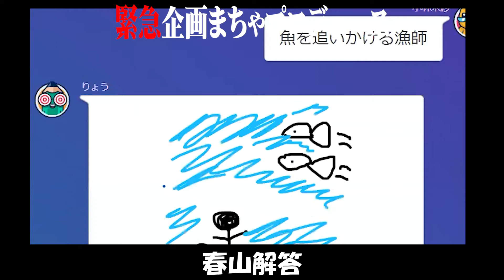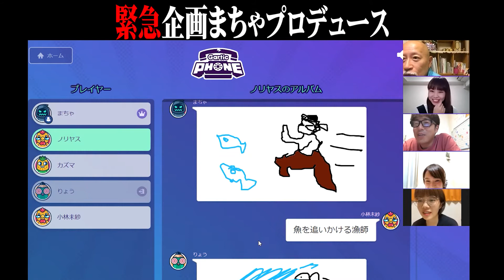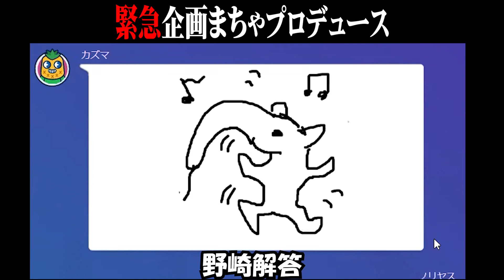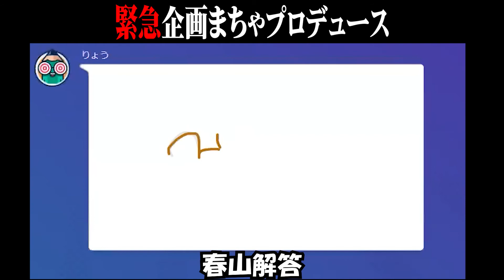【緊急企画】門田トラブル発生? まちゃプロデュース「Gartic PHONE」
敷居は低いけど、質の高いエンターテインメントをお届けします

＊過去作品DVDは観劇三昧物販出張所にて販売中